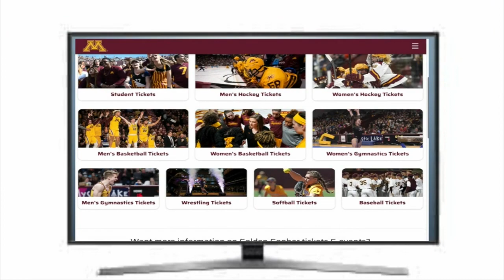What No Gopher Football Season Will Mean For The U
Billions of dollars are on the line as the college football season hangs in the balance, reports John Lauritsen (1:48).